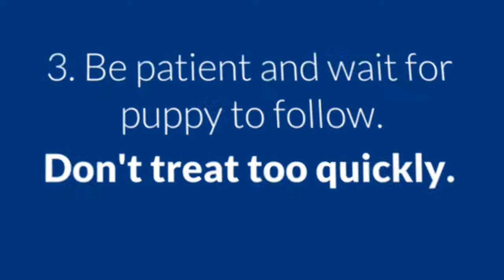How to train a labrador retriever puppy to fetch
Does your Labrador Retriever refuse to fetch a ball? Do you often wonder “how DO I teach my Labrador to fetch?”

Although Labradors are born retrievers, not all of them are always keen to do so.

Many Labrador puppies will chase after a ball and pick it up.  Some will bring it back, at least part of the way!

Here are 4 easy steps you can train your labrador retriever puppy to fetch:

1. Start your game by asking your puppy to sit.
2. Throw the toy a few feet away, release your dog, tell him to go get it and bring it to you and drop it
3. If your dog stops at a step and waits for their treat, just be patient and hold out. See if they move to the next step and connect the dots. Don’t treat too quickly. Give them time to problem solve.
4. If your Labrador is still unable to put everything together, move back to where they are getting stuck and train on this part again.

We've got plenty more tips for you to help you train your labrador retriever puppy:

how to train a labrador retriever puppy to hunt
how to train a labrador retriever puppy to sit
how to train my labrador retriever puppy
how to train a labrador retriever to stay
how to train a labrador retriever dog
how to train a labrador retriever obedience